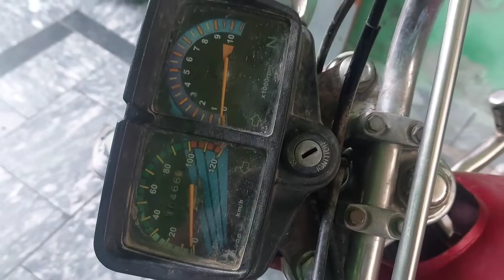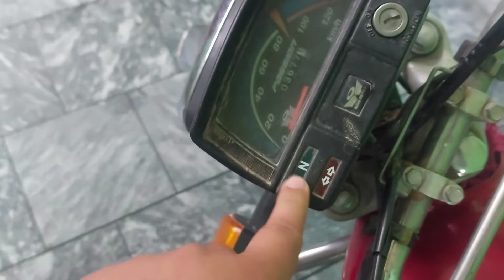Difference Between | Honda 125cc Bike Vs Road Price 70cc | Mini Experiment Series | Eps. 06 | Usamio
Difference Between | Honda 125cc Bike Vs Road Price 70cc Moter Bike | Mini Experiment Series | Eps. 06 | Usamio

💥 This is the official mini Experiments series by Usamio 💥